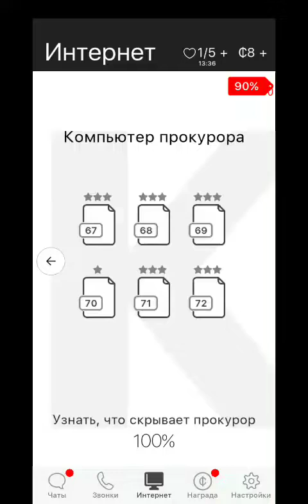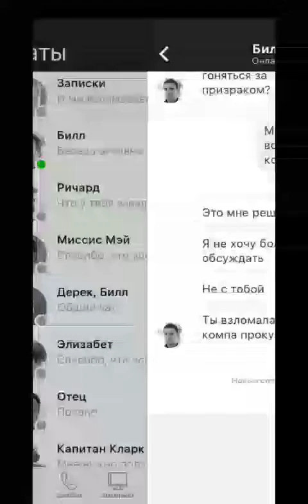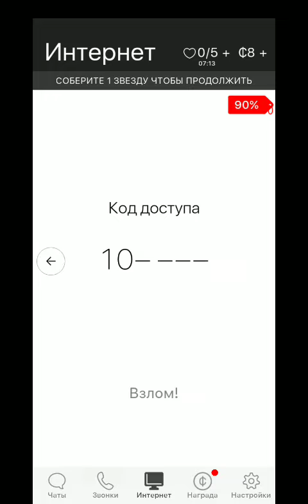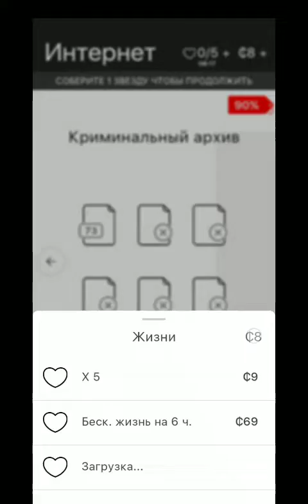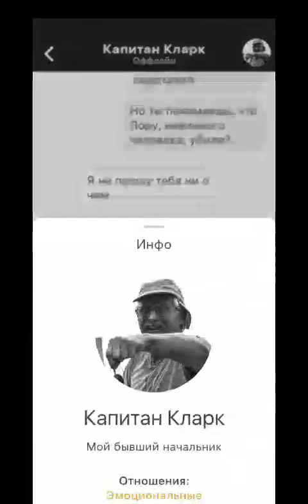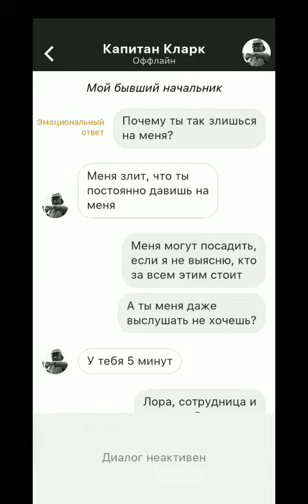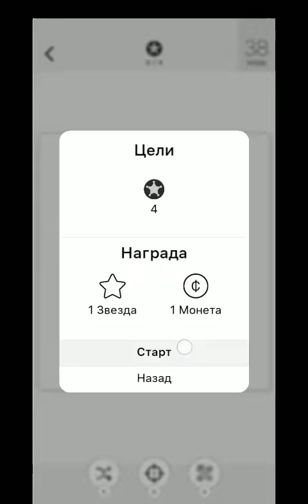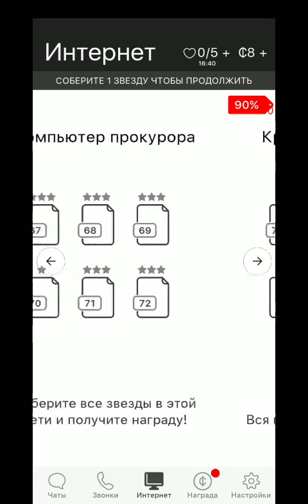Memento. Detective #23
first problem